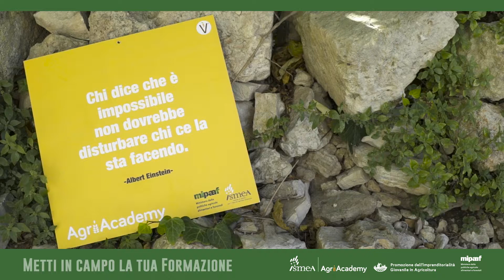AgriAcademy 2018 - Tappa di Bari